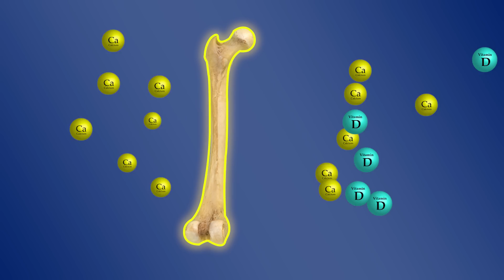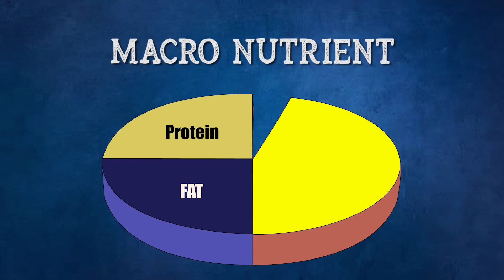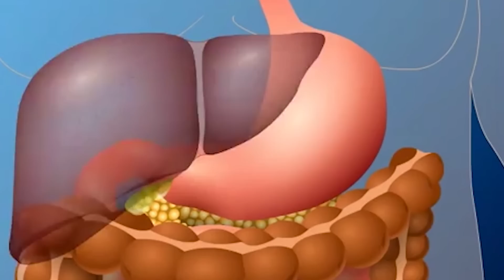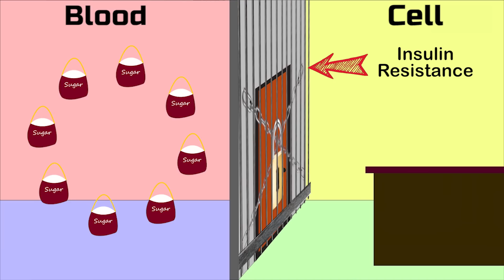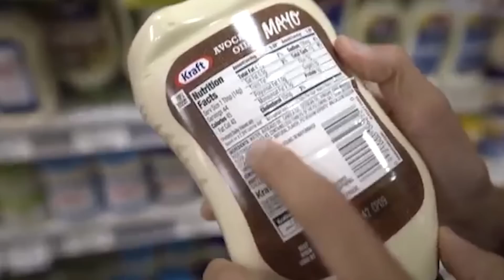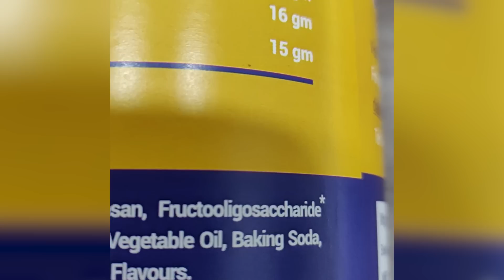How do Carbohydrate Impact Blood Sugar | मधुमेह में क्या खाना चाहिए |Diet for Diabetes|Diabexy EDU 5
Book a FREE diet consultation with our Certified Diabetes Reversal Coach

Diabexy Educational Series - EDU 5

In the last video, we discussed the two methods of treatment of diabetes; first is with the help of drugs or medicine and second is with the help of food. 90% of people get diabetes not because of shortage of insulin but because of Insulin Resistance; only 10 % diabetic people have insulin deficiency. Insulin Resistance can be treated with the help of right knowledge about food and discipline.

In this video we will cover the nutritional aspect of food. Food has three major 3 components – Fat, Protein and Carbohydrate. What is the impact of Fat, protein and carbohydrate on blood sugar. How do Carbohydrate Impact Blood Sugar? ( मधुमेह में क्या खाना चाहिए) We will cover topics like white rice or brown rice -  which is better for Diabetes? Everyone knows that sweets impact blood sugar but does namkeen also impact blood sugar?

Diabexy products are specially designed for diabetics. They help in managing blood sugar levels while supplementing your daily nutritional requirement. With over a decade of research and development to develop low glycemic load food product, we believe that it is possible to reverse diabetes (डायबिटीज रेवेर्सल) with the help of healthy eating habits and disciplined lifestyle.

At Diabexy, we believe it is possible to reverse diabetes with the support of knowledge and discipline. Let's eradicate Diabetes like polio from India.  We provide free consultation with our team of certified dieticians and licensed medical doctors to support your Diabetes Reversal Plan.

To join a systematic and structured 3 month program for Diabetes Reversal which includes 7 live educational Zoom workshops with Mr. Lokendra Tomar and his team,